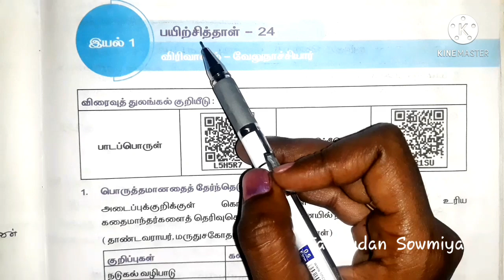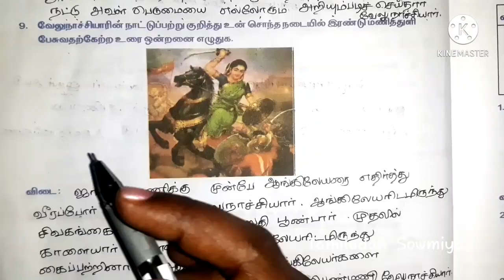6th std tamil worksheet 24 || 6ஆம் வகுப்பு தமிழ் பயிற்சித்தாள் 24